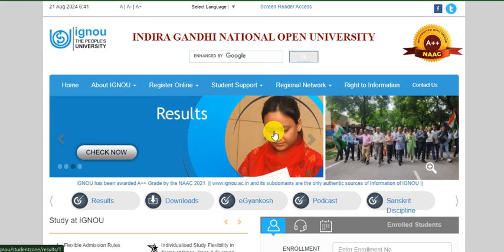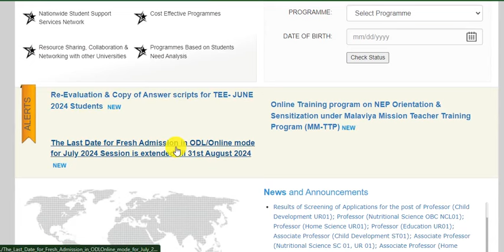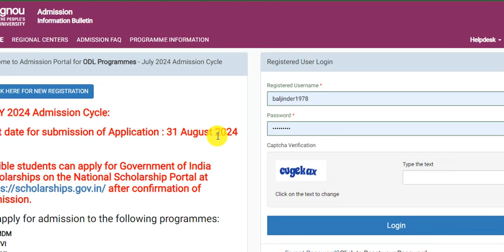ECCE Admission Last Date Extend ||IGNOU DECE/ECCE||Gursehaj Coaching Classes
✅Dece1 Solve  Assignment Pdf 100/
✅Dece2 Solve  Assignment Pdf 100/-
✅Dece3 Solve  Assignment Pdf 100/-
✅Dece4 Solve Project Pdf 1000/-(Provide information with recorder Video
✅Hardcopy Submit Project With All Content
✅Assignment Hardcopy Also Available 😇
✅Rate Assignment Hardcopy
📞More details 📲
      call me 🤙🤙
✅My new WhatsApp No ..

How to Submit Assignment Full Playlist link

🙏 WhatsApp Group 2023 Students..

Page link..